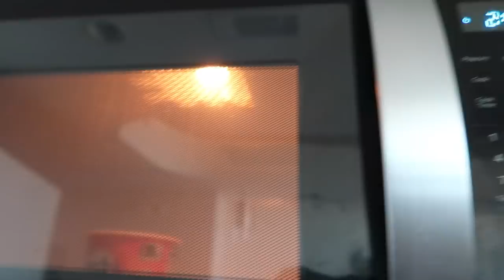what i eat in a week | not vegan anymore?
be kind to each other and do something that makes you happy today!

✧ social media ✧